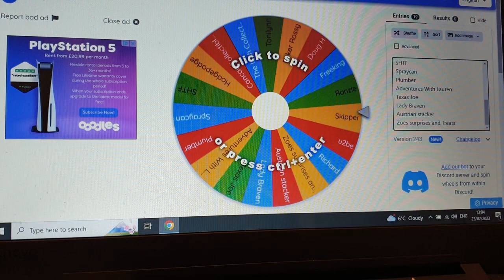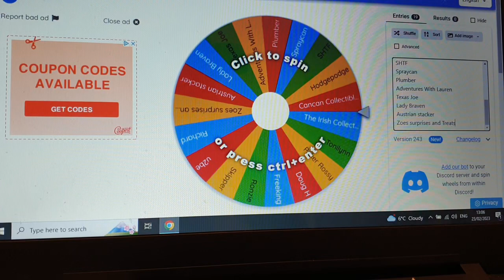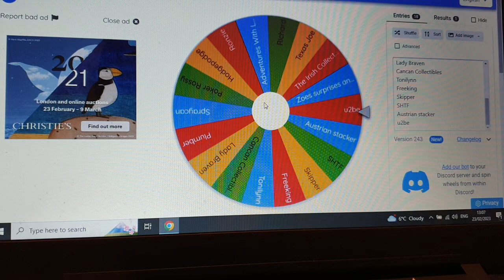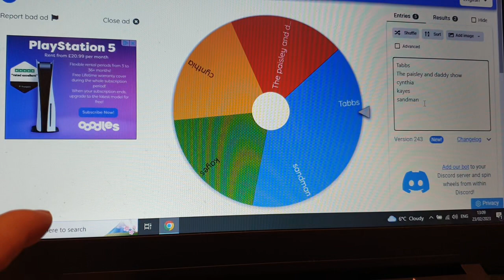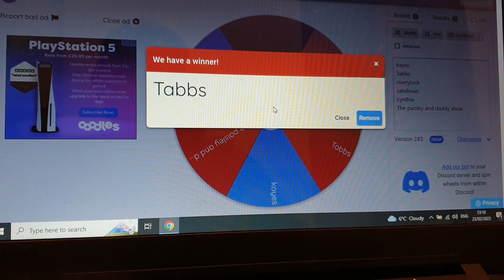Membership Winners January 2023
Winners for January 2023 Winners

Thank you so much to all members to my channel who has been supporting my channel.
This is the best community on YouTube i will try to accommodate everyone in the collection family from all over the community.

Membership Tiers
Copper
Bronze

Please check these amazing channels and please support them all. Always great to make new friends. We have the best Community on YouTube.

Watch a video in full
Leave a positive comment must be about the video. Generic Comments don't work.

Please consider doing the same to my channel.